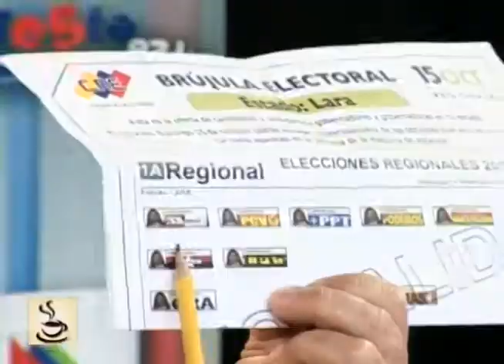Buenos Días - (Martha Leal) - 09/10/2017 - 2/2